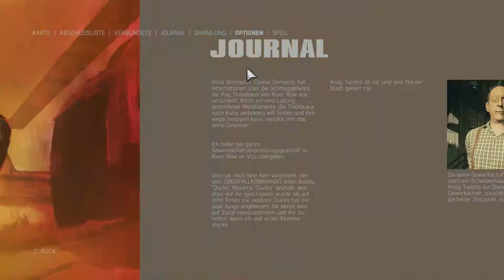Lets Play - Mafia 3 #37 [Deutsch] [PC] [HD] - Die City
Xbox Live:    MrZoggha
PSN:             X_MrZoggha_X
Steam:         MrZoggha